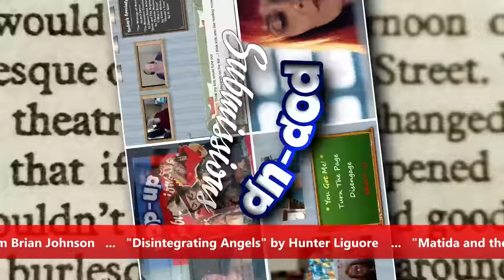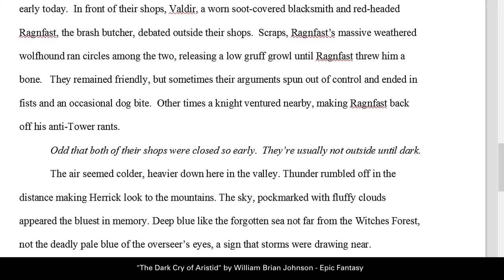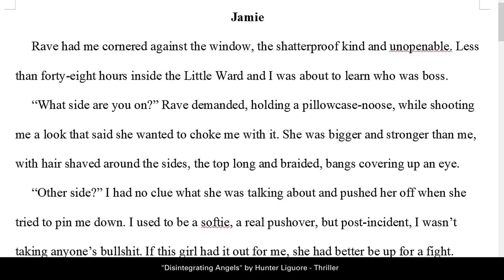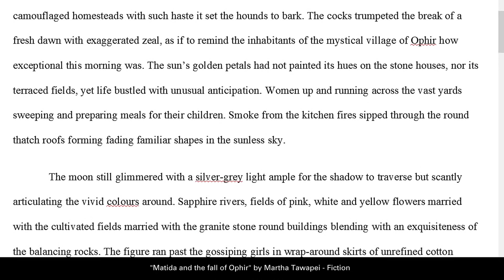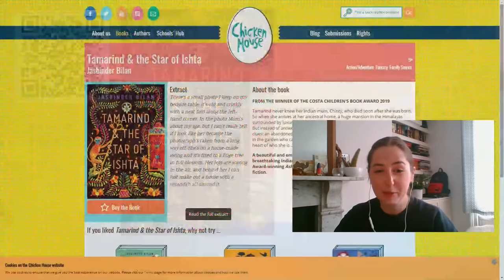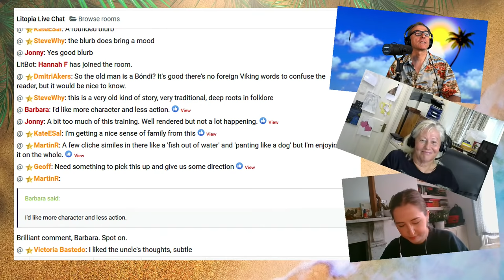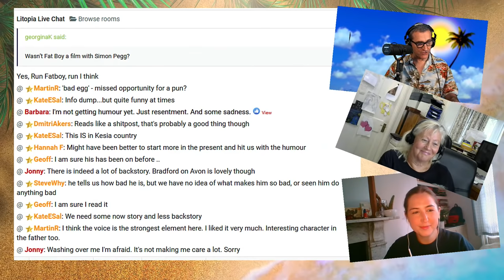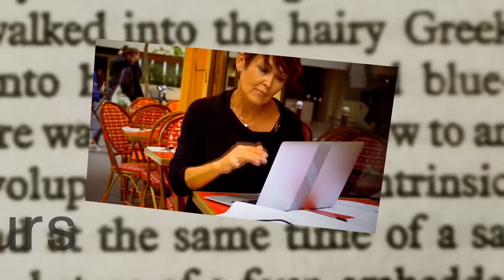Pop-Up Submissions LIVE with Publisher Kesia Lupo! How To Get Published As A Writer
Writing a book? Let literary agent Peter Cox and his friends from the publishing industry - and from Litopia Writers’ Colony - review your submission live!
Featured on today's Pop-Ups...
"The Dark Cry of Aristid" - epic fantasy from William Brian Johnson;
"Disintegrating Angels" - thriller from Hunter Liguore;
"Matida and the fall of Ophir" - fiction from Martha Tawapei;
"Son of Anger" - historical fiction from Donovan Cook;
"Fat Boy" - dark comedy from Joseph Cobb.
Featuring Special Guests Ali Gardiner and Kesia Lupo!
Kesia's book recommendation is "The Hunting Party" by Lucy Foley.
Ali's book recommendation is "Shakespeare: The World As A Stage" by Bill Bryson.